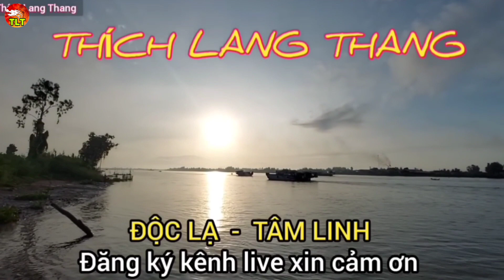Mê mẫn Cây mai vàng 6 tỷ tại chợ hoa kiểng tết tp Long Xuyên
Mê mẫn cây mai vàng 6 tỷ tại chợ hoa kiểng tp Long Xuyên